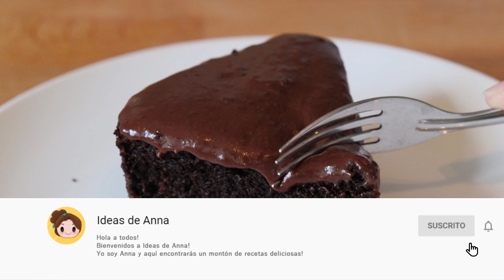Tarta Oreo de Chocolate 3 Ingredientes | Sin harina | Chocolate Cake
➜Te has quedado sin harina en casa y te apetece comer un riquisimo bizcocho de chocolate? Aqui tenemos la solución!! Para hacer esta increíble tarta solo necesitaras un paquete de galletas y un vaso de leche! 😋 Fácil, ráìdo y delicioso!!! Que más se puede pedir?

😋 INGREDIENTS:
● 175gr de Galleta Oreo sin relleno
● 1 cuchara de Levadura Química o Polvos para hornear

➜ Mis utencilios de cocina:

 En la receta utilizo un molde desmontable de 18cm de diametro.

No os olvideis que me encanta ver las fotos de las recetas del canal que haceis, me hace super feliz! Así que podeis etiquetarme en instagram para que pueda ver vuestras maravillosas creaciones! ❤️❤️